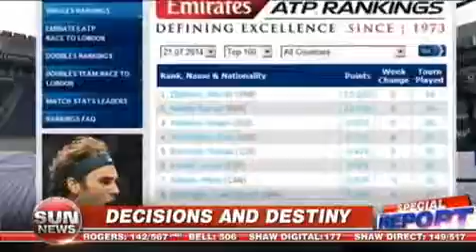The next great Canadian athlete